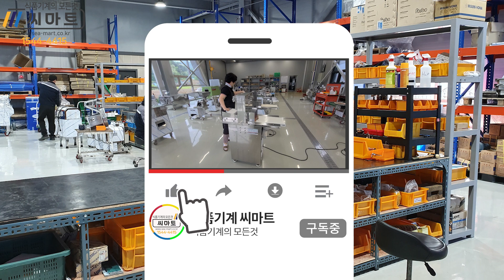야채절단기 우청채절단기 우엉채썰기 청주식품기계테스트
@씨마트 식품기계방문예약 테스트 신청 및 구입문의 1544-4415